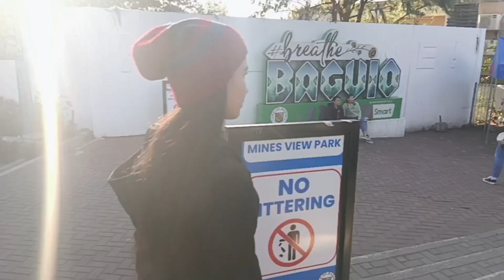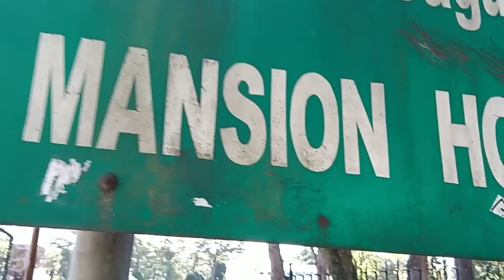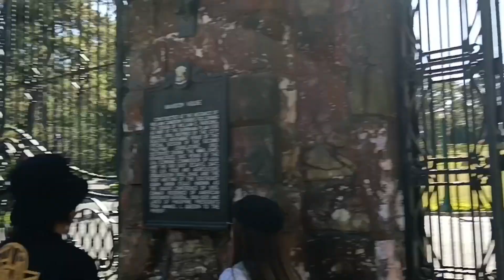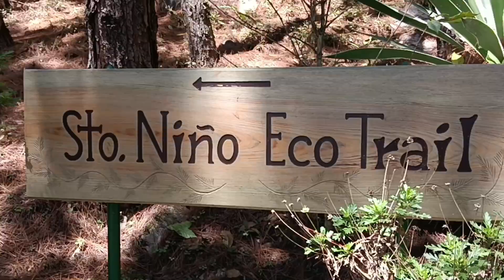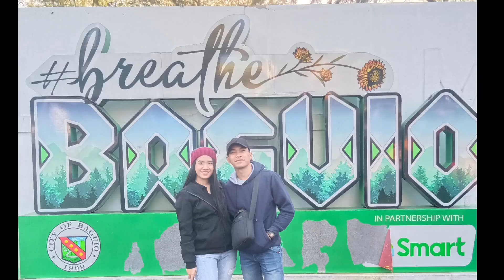🌼Baguio Trip 2023🌼+ budget friendly Transient 🏡